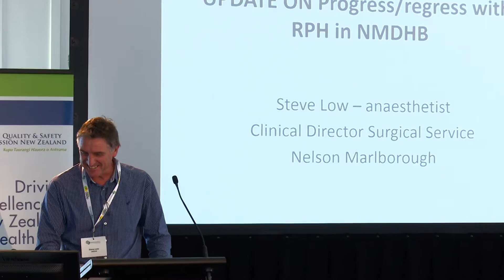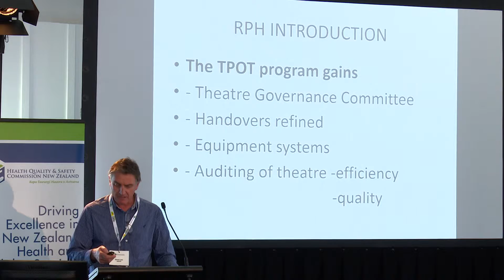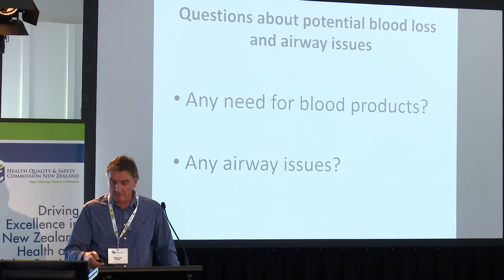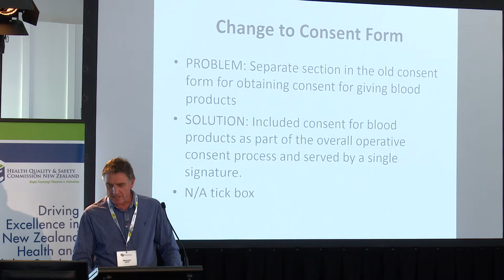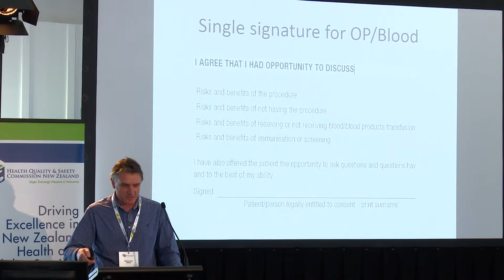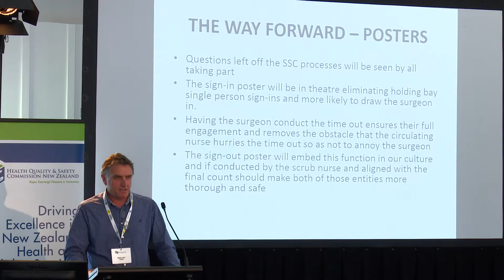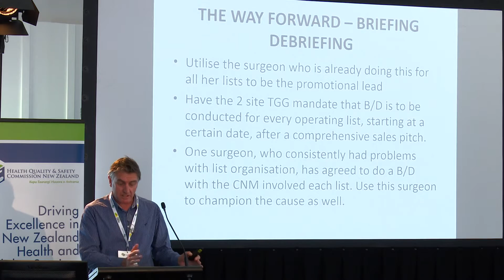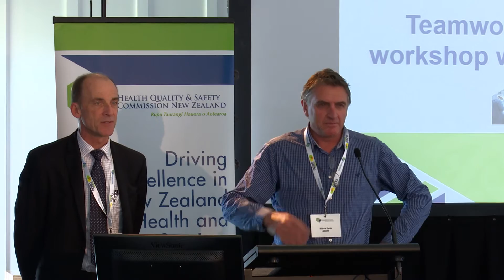Dr Steven Low A perspective on teamwork and communication – Christchurch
Dr Steven Low presents a perspective on teamwork and communication from Nelson Marlborough DHB at the Health Quality & Safety Commission's teamwork and communication workshop in Christchurch – 16 June 2015.